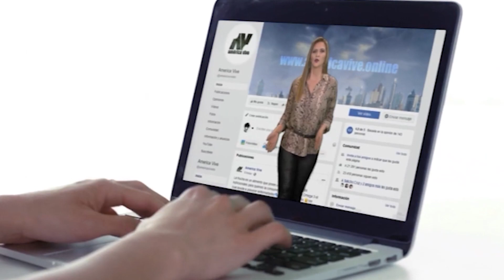La manifestación de la virgen María en una vivienda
La manifestación de la virgen María en una vivienda, fantasmas captados en camaras de seguridad, escalofriantes sucesos en una celebración familiar y espectros que habitan en espejos, son algunos de los fenómenos registrados por nuestros seguidores.